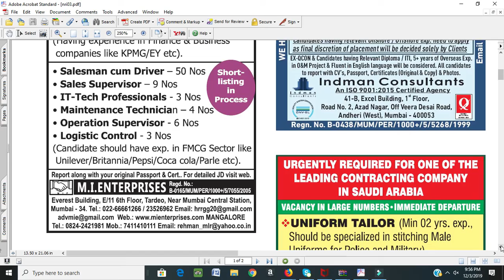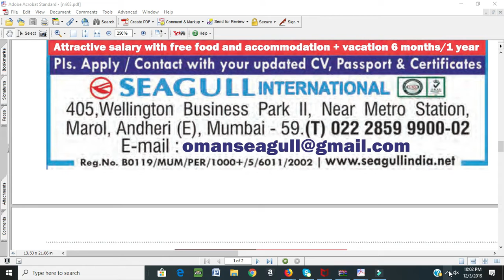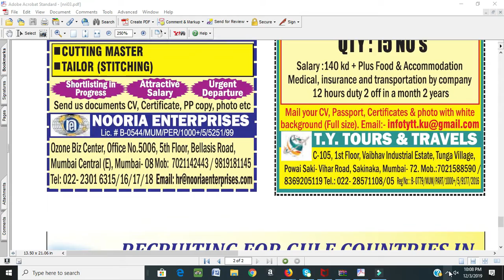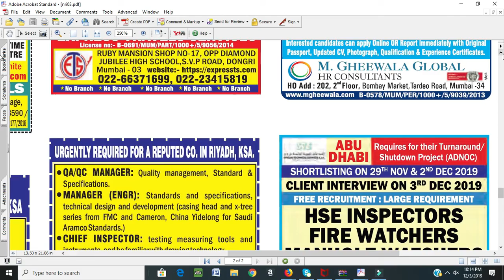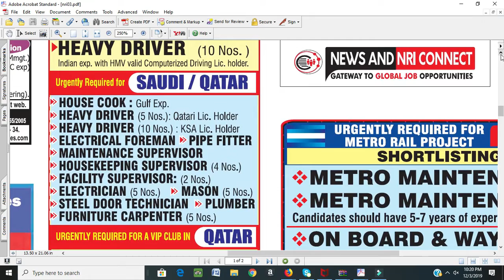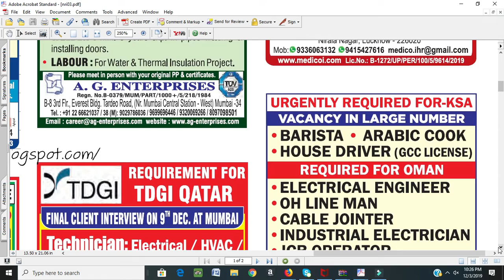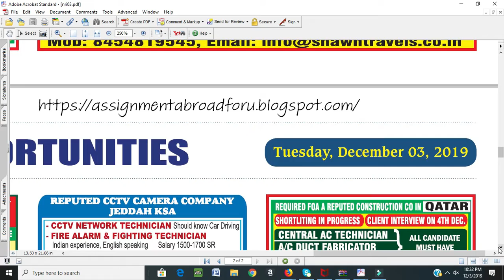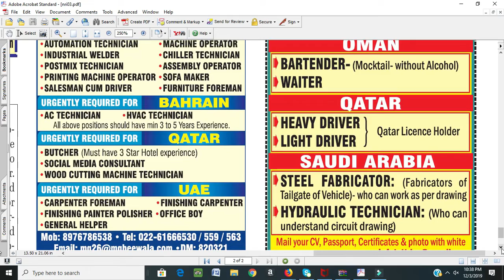NewsandNRI 03rd Dec 2019